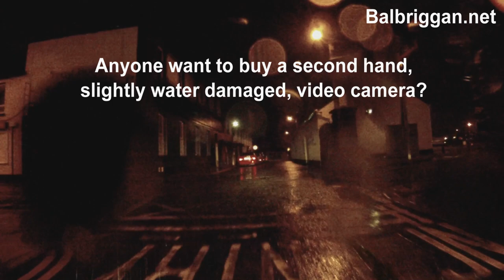A Rainy Night in Balbriggan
Take a short journey with us around Balbriggan on a rainy night in October